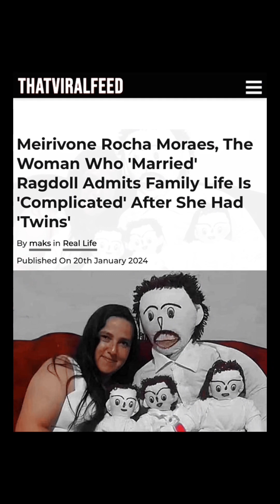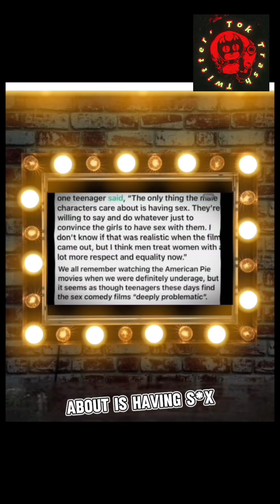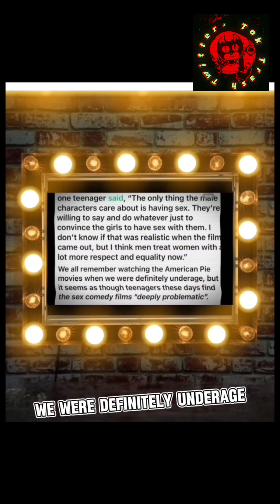Pies n’ Dolls!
Woman marries actual rag doll and the movie American Pie is now ‘problematic’.